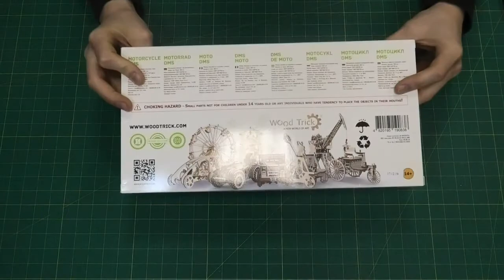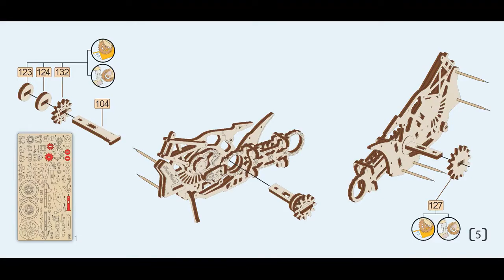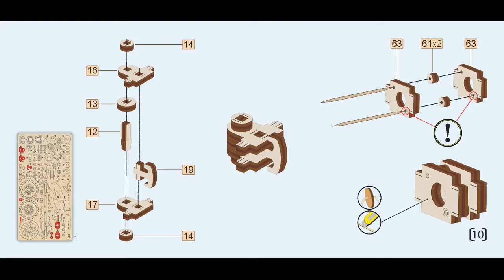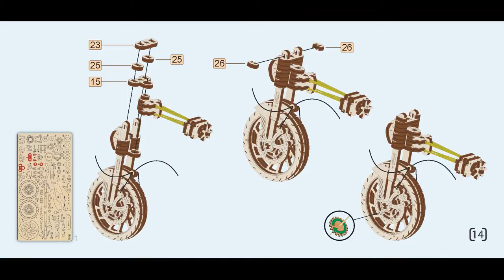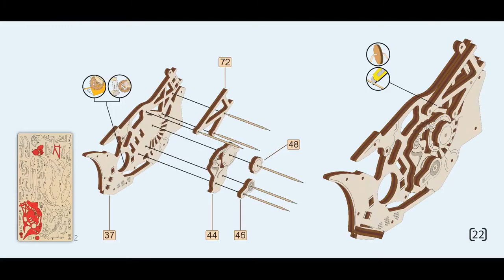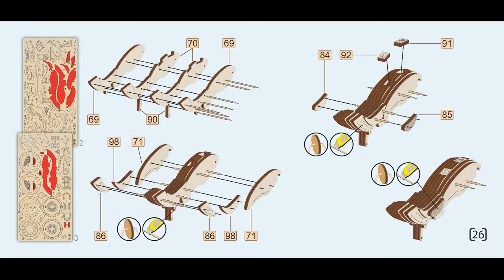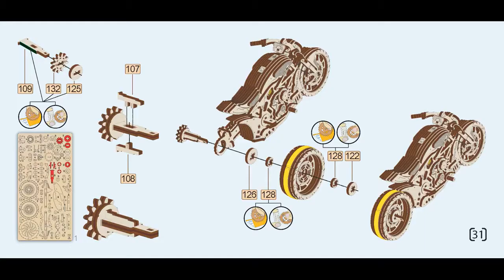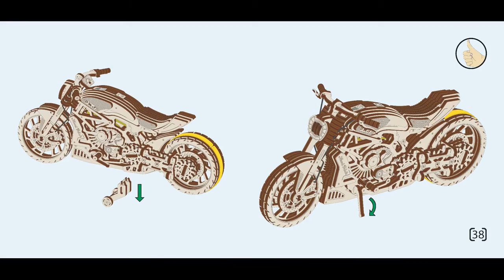Видеоинструкция по сборке Мотоцикла DMS Wood Trick